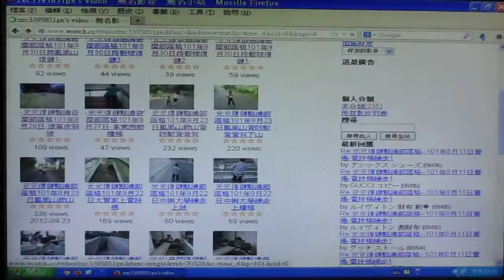4 12-元元復健.. 元元2012-2013年復健影片-鳳 凰 山 走 一 回